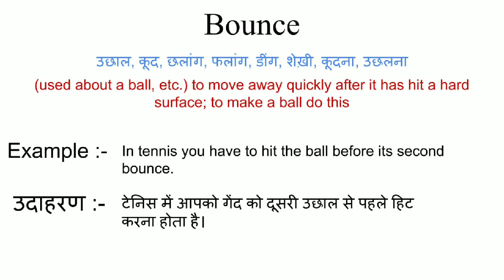Bounce meaning in hindi | bounce ka matlab kya hota hai | word meaning English to hindi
bounce meaning in hindi
bounce ka matlab kya hota hai
english to hindi
word meaning
what bounce
bounce का हिंदी अर्थ